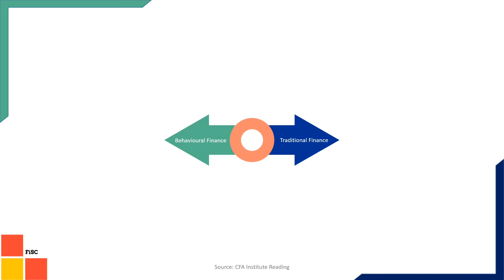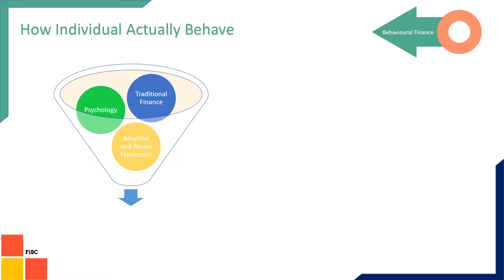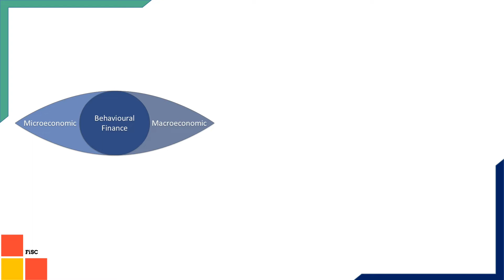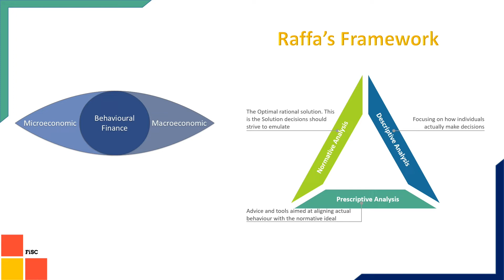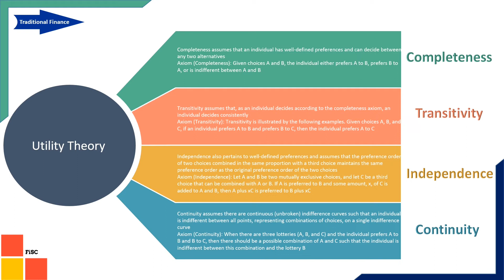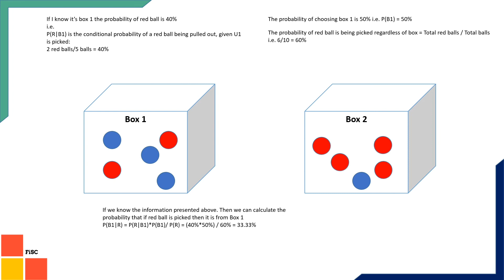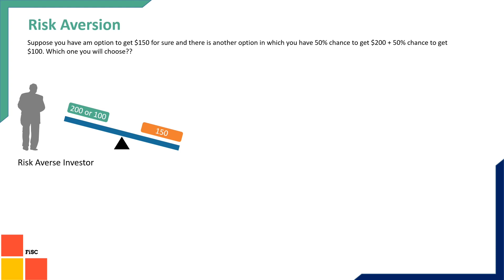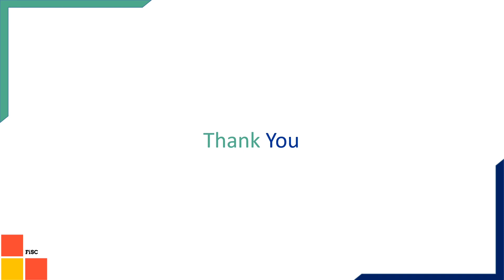CFA Level 3 || Behavioural Finance || R 7 || LOS 1 || Hindi